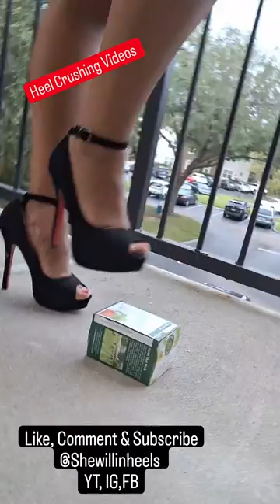Heel CRUSHING VIDEOS Like Comment & Subscribe